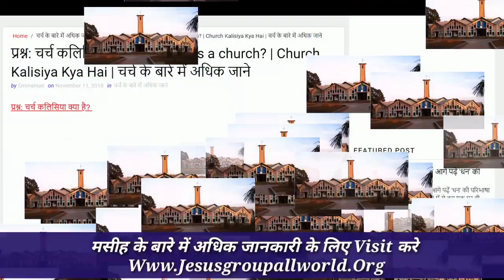What Is A Church ? चर्च क्या है ? ( कलीसिया किसके कहते है ? ) What Is A Church ?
चर्च क्या कहते है ?
 ( कलीसिया किसके कहते है ? )
        What Is A Church ?

आज से आपका परिवार दिन प्रतिदिन मसीह में दुगनी उन्नति करता जाए

*नीचे कुछ Link दीया गया है ऊन सफी वीडीयो को भी देखे*

*प्रार्थना मे इस्तेमाल करने वाले वचन ये रहा आपके डिमांड पर*

*उपवास कितने दिन का रखे? |उपवास मे क्या खाये ? उपवास पर सभी सवालो के जबाब |*

*बाईबल पढ़ने का सही तरीका क्या है ? | इस प्रकार से बाईबल पढे | इस विडियो को जरूर देखे*

*Karta Hu Mai Teri Chinta Tu Chinta Kyo Karta hai । ईस गीत को घर में चालू कर के रखे JESUS Hindi Songs*

*ये तीन काम करे प्रार्थना का उत्तर जल्दी मिलेगा*

*आप के सवालों का जवाब | चर्च जाना जरूर है । पवित्र आत्मा कैसे मिलेगा ? | प्रार्थना करते समय नींद आता*

Exam के लिए सामर्थी प्रार्थना || इस वीडियो को देखो जो पठाई करोगे सब दिमाग में रहेगा

परीक्षा से पहले अपने बच्चो से ये काम कराए
चमगीदड़ खाना जिसके बाईबल में मना किया गया है । शोधकर्ताओं का कहना है कि घातक Virus फैला रहा है
तुम्हारे पाप चाहे लाल रंग के हों तौभी वे  हिम की नाईं उजले हो जाएंगे |प्रोमिस कार्ड No-= 6 के वचन का क्या अर्थ है जाने?
प्रभु भोज के बारे में पुरी जानकारी With वचन के साथ जाने